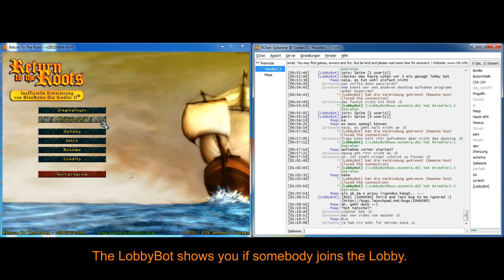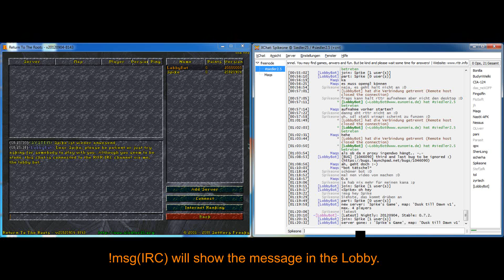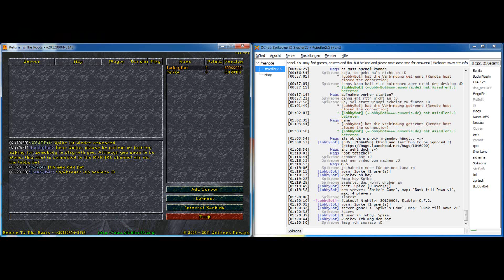The new LobbyBot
This is just a short video of the new LobbyBot by Maqs. You can send message from Lobby to IRC and the other way.

!help(RttR) shows help page
!msg(IRC) sends message to the lobby
!msg(RttR) avoids to send message to IRC
!latest(IRC) shows latest version
!users(IRC) shows Lobby users